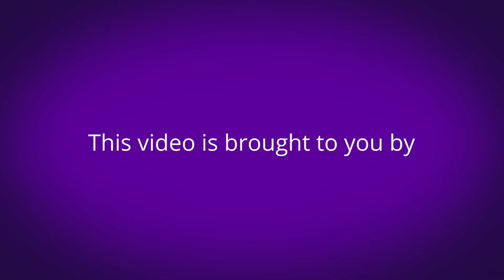Fireside Chat with Peter Molyneux | Peter MOLYNEUX, Dean TAKAHASHI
In this chat, Peter will be covering his journey from the safety of Microsoft Games Studio to the dangerous world of Indie Development.

Danger is what design needs, disruptive thinking is how we as an industry start to use some of the awesome technology that will appeal to the millions of new consumers we are creating games for. Peter will talk through his ideas of connecting millions of people together, showing for the first time detailed learnings from Curiosity: Whats inside the cube, and Steam early access of Godus and how this feeds into the re-invention of the God game Genre in Godus for Mobile

Takeaways from this talk include design re-invention and how to approach new technology and consumers in a structured way, as well as how to structure and approach 'crazy' ambitious titles for Indie mobile development.